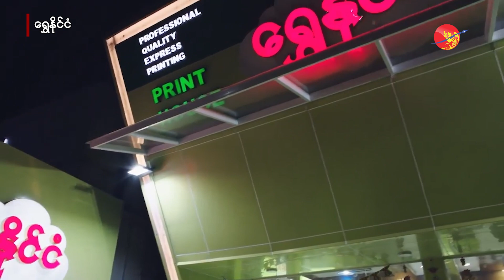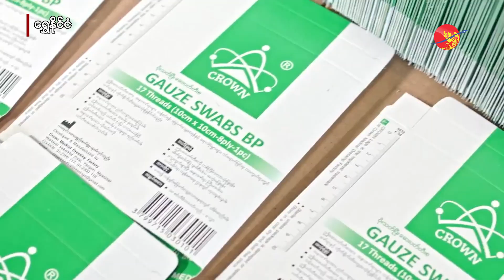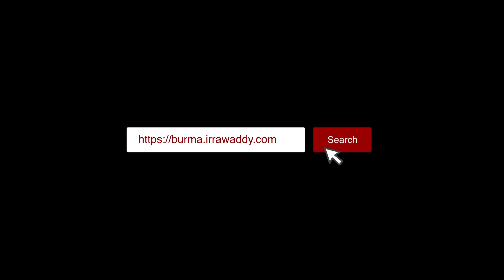လုပ်ငန်းခွင်ဖိနှိပ်မှုခံရမှုပိုဆိုးလာနေတဲ့ အလုပ်သမားတွေ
လုပ်ငန်းခွင်ဖိနှိပ်မှုခံရမှုပိုဆိုးလာနေတဲ့ အလုပ်သမားတွေ (ရုပ်/သံ)

စစ်တပ်က အာဏာသိမ်းပြီးနောက်ပိုင်း စက်မှုဇုန်က စက်ရုံအလုပ်ရုံအလုပ်သမားတွေဟာ လုပ်ငန်းခွင် အတွင်းဖိနှိပ်မှု လုပ်ခလစာအပြည့်အဝ မရရှိမှုနဲ့ အလုပ်ချိန်များပြားလွန်းတာ စတဲ့ ပြဿနာတွေအပြင် ကိုယ်ဝန်ဆောင် အမျိုးသမီးတွေကို အလုပ်မခန့်တာ အလုပ်ကနေ ထုတ်ပစ်တာတွေအထိ ဘက်ပေါင်းစုံက ဖိနှိပ်ခံရမှုတွေ ပိုမိုဆိုးဝါး လာနေပါတယ်။

လုပ်ငန်းခွင်ပေါင်းစုံ စက်ရုံအလုပ်ရုံ၊ လူသုံးကုန်ပစ္စည်းထုတ်စက်ရုံ ၊ အထည်ချုပ်စက်ရုံကစပြီး ကုန်တင် ကုန်ချ လုပ်ငန်းခွင်အထိ အလုပ်သမားအခွင့်အရေးချိုးဖောက်မှုတွေရှိနေပြီး တလမှာ အနည်းဆုံး တိုင်ကြားခံရမှုဟာ အမှု ၂၀ ရှိနေတယ်လို့ဆိုပါတယ်။

လတ်တလောချိုးဖောက်ခံရမှုအများဆုံးက အချိန်ပိုဆင်းခိုင်းပြီး အချိန်ပိုကြေး မပေးတာ ၊ အလုပ်ချိန် မတန်တဆလုပ်ရပြီး တန်ရာတန်ကြေးမရရှိတာ ၊ အလုပ်ထုတ် နစ်နာကြေးမပေးတာ စတဲ့ အကြောင်းအရာ တွေက အများဆုံး တိုင်ကြားခံရမှုဖြစ်နေတာပါ။